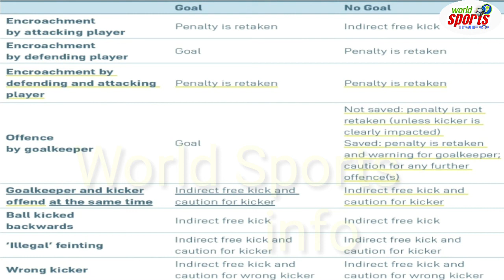Law 14 The Penelty Kick | Laws of the game | Penelty Kick in Urdu and Hindi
Rules of football in Urdu and Hindi

All laws of football in urdu .easy to understand ifab's latest rules book in urdu.